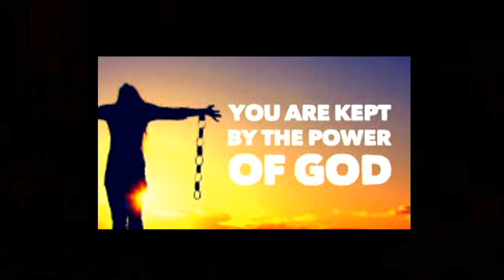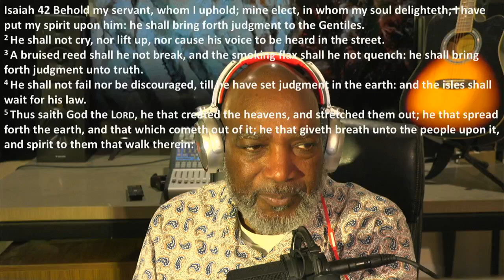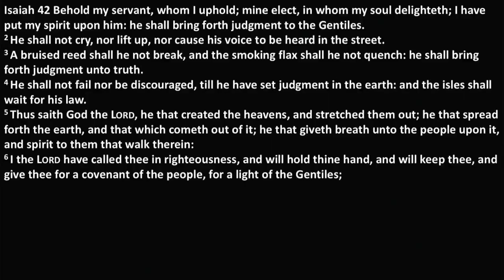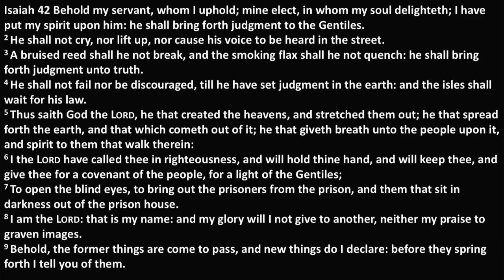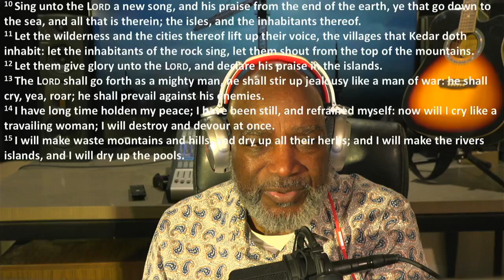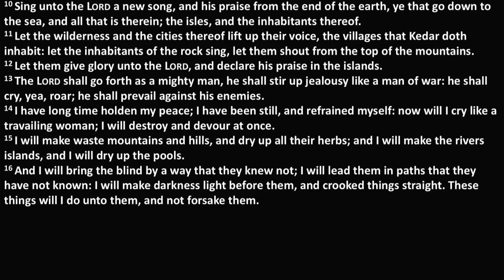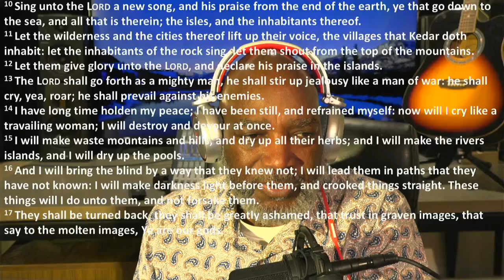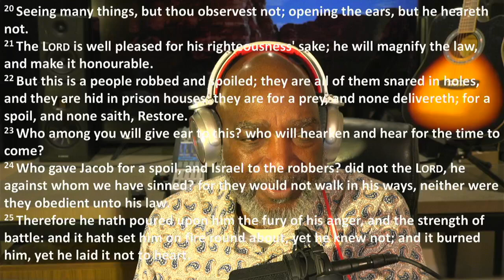Kept by the Power of God!